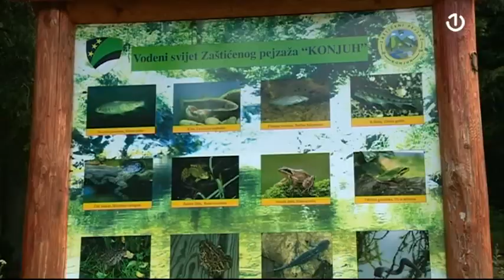Paučko jezero nadomak Kladnja - pravi mali raj za oči